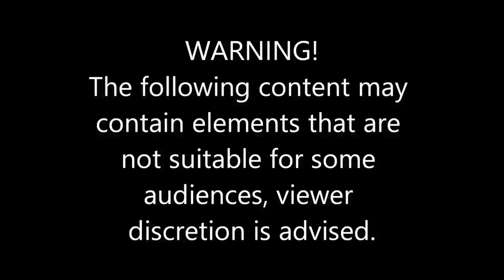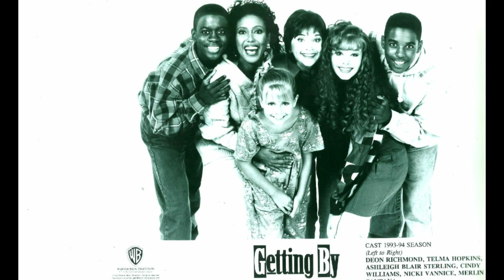The Life and Death of Merlin Santana | Rest In Peace #7.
In this episode of Rest In Peace, we talk about Merlin Santana. A black actor who was murdered one night after a girl accused him of sexual assault.

                                         Warning!